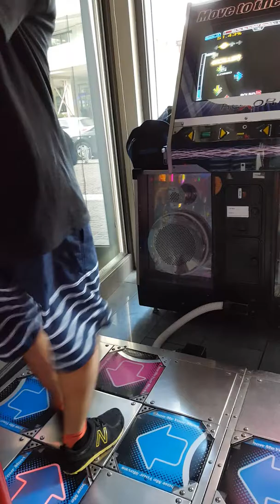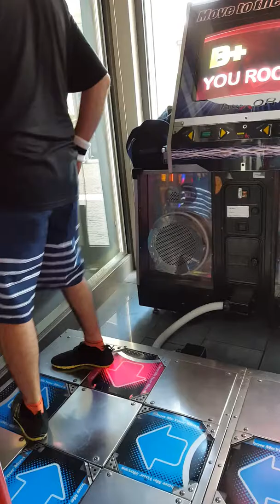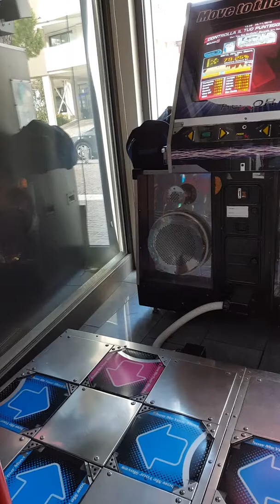Mr.SeVeN - Can You Say KanColle lv 16